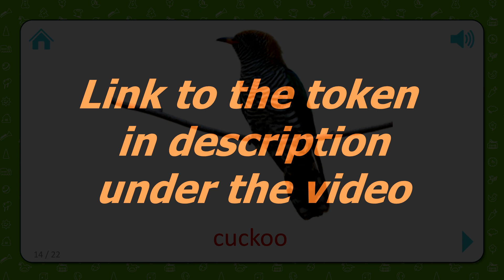Jeton non fongible . Coucou . Jeton NFT . Cartes mémoire pour les enfants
L'application dispose de 1500 flashcards sonores avec des images lumineuses qui sont divisées en sujets et jeux d'apprentissage «Find a Picture».

Les flashcards sont un moyen facile et intéressant pour votre enfant de reconnaître le monde qui l'entoure. Approuvées dans le monde entier par les psychologues pour enfants, les enseignants et les parents eux-mêmes, les flashcards sont idéales pour les très jeunes enfants et ceux jusqu'à 7 ans !

Flashcards pour le développement

Pendant les années de formation d'un enfant, les cartes de développement sont presque une nécessité, et pas seulement pour le divertissement. Les flashcards sont idéales pour les jeux et pour commencer des conversations avec votre enfant. De plus, ils sont très amusants !

On sait depuis longtemps que la clé du développement des capacités intellectuelles d'un enfant est sa perception personnelle et ses expériences au cours des cinq premières années de sa vie. En montrant ces cartes à votre enfant, vous :

• Stimuler l'activité cérébrale
• Mieux développer la pensée logique de votre enfant
• Améliorer leur mémoire et leur durée d'attention
• Développer des compétences en lecture plus rapidement que leurs pairs

Il est facile d'enseigner à votre enfant avec ces cartes et des études régulières sont essentielles.

Une approche éprouvée

Commencez à jouer avec votre enfant en lui montrant des flashcards trois fois par jour. Faites une ou deux sections à la fois et pendant seulement 2-3 secondes pour chaque carte. Portez une attention particulière au niveau d'engagement de votre enfant - lorsqu'il se désintéresse, arrêtez le jeu.

Au fil du temps, vous devriez pouvoir augmenter la durée de chaque période d'utilisation des cartes, mais encore une fois, faites attention au niveau d'intérêt de votre enfant, car ces cartes fonctionnent mieux lorsque votre enfant est pleinement engagé.

Jeu d'apprentissage « Trouver une image »

Le jeu d'apprentissage amusant supplémentaire «Find a Picture» est spécialement conçu pour les enfants de quelques semaines ou mois. Grâce à une interface interactive claire, votre bébé comprendra facilement le jeu, en regardant simplement ce qui se passe à l'écran. Pour simplifier ou compliquer le jeu, vous pouvez sélectionner un ou plusieurs sujets.

Les cartes sont utiles pour :

• Développement cérébral global
• Développement de la mémoire
• Compétences de raisonnement logique
• Développement précoce des compétences en lecture
• Développement de la capacité d'attention
• Développement mental et social général de l'enfant

Les fonctionnalités de notre application :

• Le jeu complémentaire « Rechercher une image »
• Flashcards voir le diaporama
• Pris en charge par n'importe quelle orientation de l'écran de l'iPhone et de l'iPad
• Haute qualité des images
• Voix off professionnelle en studio pour les cartes
• Paramètre pour la pagination des cartes

De plus, vous obtenez une collection massive comprenant 1500 cartes, réparties selon les thèmes suivants :

- Animaux domestiques
- Animaux sauvages
- Monde de la mer
- Insectes et araignées
- Des oiseaux
- Fleurs
- Météo et saisons
-Alphabet
- Numéros 1-20
- Couleurs
- Les professions
- Transport
- Appareils ménagers
- Des produits
- Légumes et fruits
- Baies
- Ustensiles de cuisine
- Instruments de musique
- Vêtements et chaussures
- Outils
- Meubles et articles ménagers
- Notre planète
- Dans la ville
- Jouets
- Des arbres
- Formes et Figures
- Parties du corps
- Monde préhistorique
- Voitures
- Chemin de fer
- Transport aérien
- Espace
- Matériaux
- Scènes
- Dire l'heure
- Verbes
-Descriptions
- Pronoms
- Prépositions
- Machines militaires
- Des sports
- Art
- Médicament
- Nourriture et boissons
- Jardin
- Merveilles du monde
- Papillons
- Champignons

Lancez votre enfant sur la voie d'un apprentissage amusant et réussi dès maintenant !